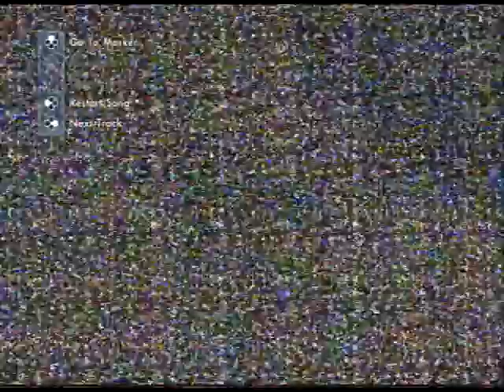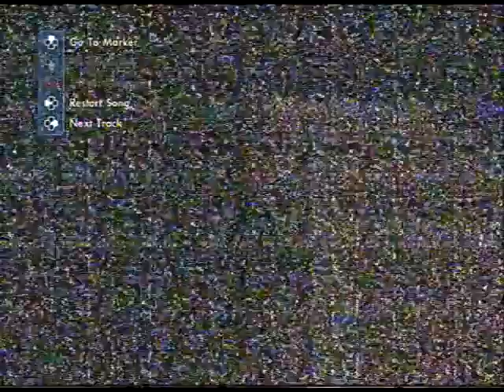Skate 3 commentary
mothar fuckars dont even know how hard i gon kill dis shiet . only my first of many videos to come G so if yur readin dis mofuckin shet, your in for some next shit. im gonna take gamin commentaries to A WHOLE NUVA LEVEL enjoi some skat 3 nigga